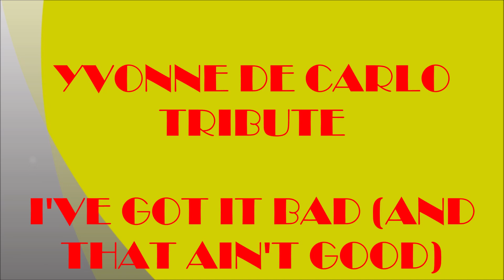"I'VE GOT IT BAD (AND THAT AIN'T GOOD)" YVONNE DE CARLO TRIBUTE **BEST HD QUALITY**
Beautiful Yvonne De Carlo was a Canadian/American actress, singer and dancer. With her dark hair, blue/grey eyes and stunning looks, she became an international star in the 1940s and 1950s. Some of her most famous films include "Brute Force" (1947), "Criss Cross" (1949) and "The Ten Commandments" (1956). She is also well known for playing the glamorous vampire Lily Munster on "The Munsters" from 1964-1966. In 1971, she starred in the Original Broadway production of the Stephen Sondheim musical "Follies" and introduced the song "I'm Still Here". This version of "I've Got It Bad (And That Ain't Good)" is from De Carlo's 1957 studio album "Yvonne De Carlo Sings". A funny story about De Carlo. In the 80s, The National Enquirer always had an issue with the worst dressed celebrities with these really bitchy yet often hilarious comments to accompany the photos. They had De Carlo wearing the pleated gold outfit (one of the last pictures in this video) with the caption saying "For those of you who wondered what happened to the iron curtain. ". MEOW!! In the last picture she is with other Hollywood screen Goddesses Sophia Loren and Gina Lollobrigida! Enjoy! Thanks For Your Comments.